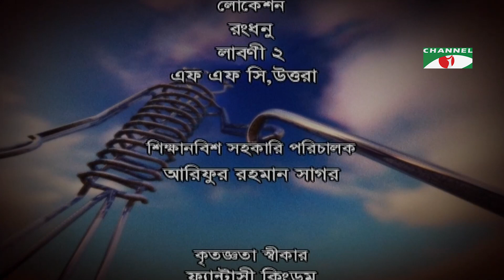Advootoray-অদ্ভুতুড়ে Drama Series | Ep-71 | Fazlur Babu | Shokh | Ishita | Tania | Channel i Classic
Drama: Advootoray - অদ্ভুতুড়ে | Ep-71
Cast:  Fazlur Rahman Babu | Shokh | Ishita | Tania
Script: Anisul haque
Producer: Ali Bashir

worldwide.